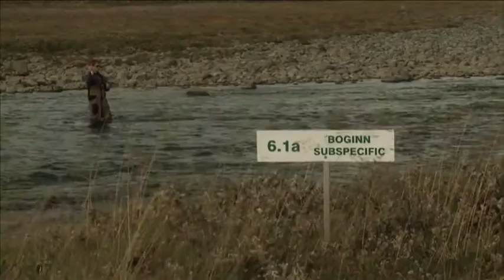LAX-ALLAR.mp4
Salmon Rivers Hofsá Selá Fljótaá and Laxa in Adaldalur.